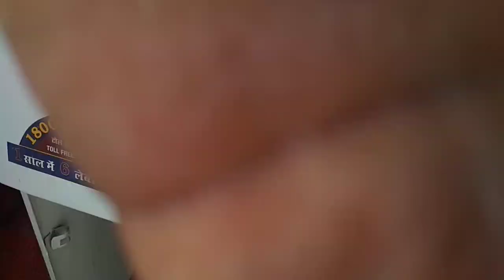किसान की शान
बहुत बढ़िया